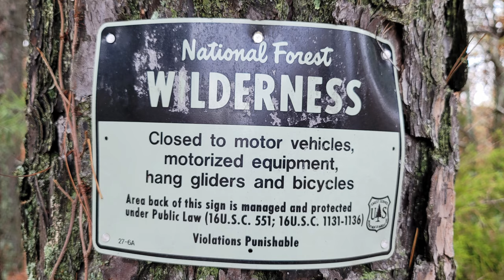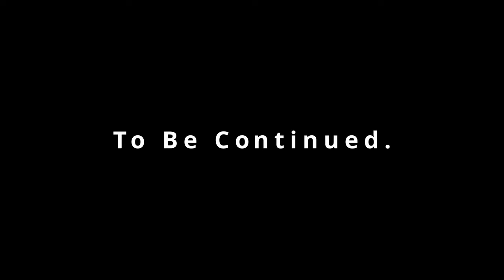Poteau Mountain Auto Tour- 3 (2021 Jeep Cherokee Trailhawk)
Poteau Mountain Overlook Scenic Drive,
11,299 acres featuring rock outcrops, scenic overlooks, streams, and a secluded forest. The area between the two segments of Poteau Mountain Wilderness is managed as a special area very similar to the wilderness, except motor vehicles are permitted.
Extensive folding and faulting of the terrain in bygone days created the steep east-west ridges of Poteau Mountain, a subrange of the Ouachita Mountains. Erosion from many streams has carved deep slices out of the ridges. The streams feed a typical Ouachita forest of dense pines and hardwoods broken by rocky outcroppings that often provide scenic overlooks. This Wilderness has two distinct sections, east and west, which are separated by a wide strip of land along the mountain upon which car traffic is allowed. Within the Wilderness, no maintained trails exist, but hikers may find and follow old, overgrown logging roads. The eastern section is dominated by East Poteau Mountain; the western section rises briskly up two drainages, Rock Creek and Posey Creek, and is accessible from a road on the southern boundary. More information is in this video.

This route is live on the Onx Offroad App. We hope you enjoy the video and can explore this route yourself.

First video of Poteau Mountain
- Previous trip across Poteau Mountain that resulted in a new tire.